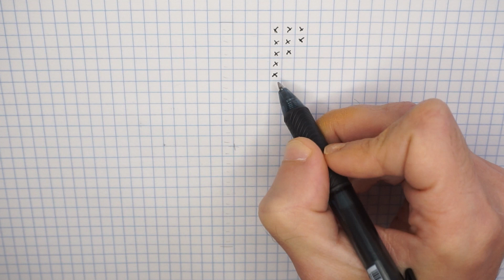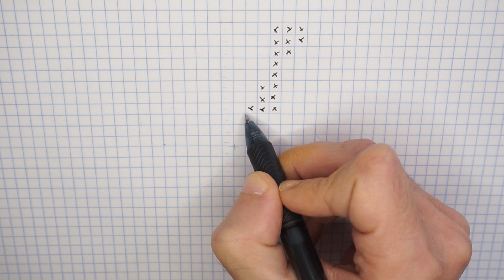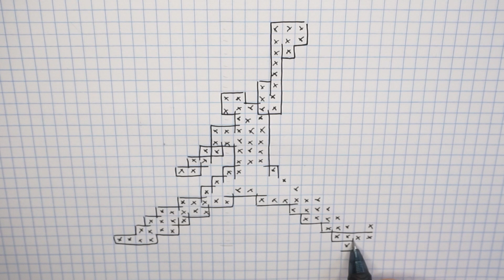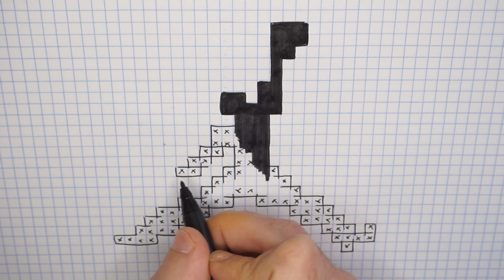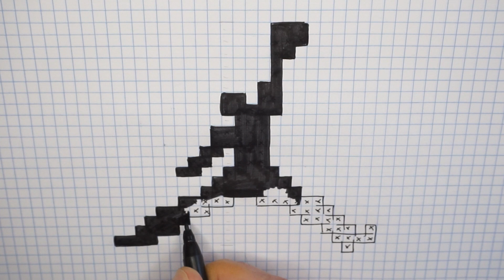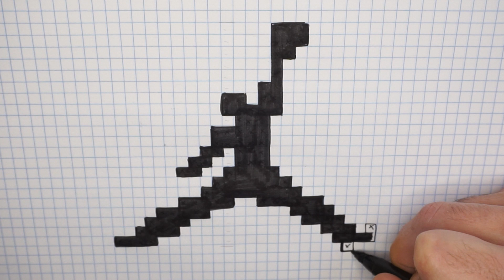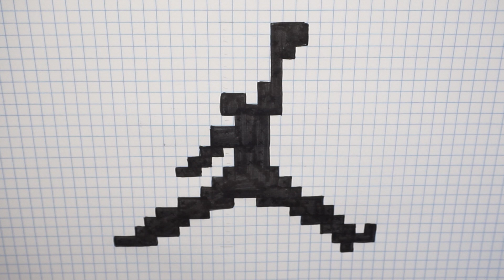Handmade Pixel Art - How to draw the Michael Jordan logo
Pixel Art Hecho a mano  - Cómo dibujar el logo de Michael Jordan
Handmade Pixel Art - Comment dessiner le logo Michael Jordan